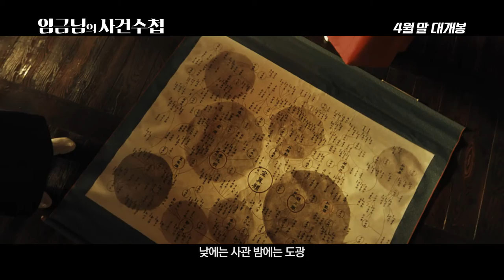[임금님의 사건수첩] 낮에는 임금, 밤에는 수사?! (2017.04.26)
[임금님의 사건수첩]
감독: 문현성
출연: 이선균, 안재홍, 김희원, 주진모, 장영남, 정수진
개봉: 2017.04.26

모든 사건은 직접 파헤쳐야 직성이 풀리는 총명한 왕 ‘예종’(이선균).
그를 보좌하기 위해 학식, 가문, 외모(?)는 물론 한 번 본 것은 절대 잊지 않는 비상한 재주까지 겸비한 신입사관 ‘이서’가 임명된다.
하지만 의욕과 달리 어리바리한 행동을 일삼던 이서는 예종의 따가운 눈총을 한 몸에 받으며 고된 궁궐 생활을 시작한다.

때마침 한양에 괴이한 소문이 돌기 시작하고, 예종은 모든 소문과 사건이 심상치 않음을 직감한다.
예종과 이서는 모든 과학적 지식과 견문을 총동원, 괴소문의 실체를 파헤치기 위해 나서는데…!

사건 쫓는 임금 X 임금 쫓는 신입사관
궁 넘고 담 넘는 유쾌한 과학수사가 시작된다!